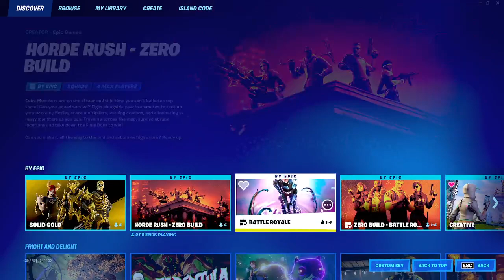Fortnitemares Event Grinding VOD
Just a VOD of me and my friends playing Fortnite!